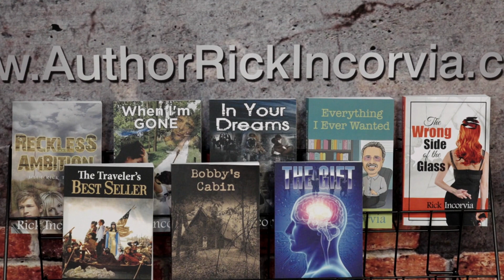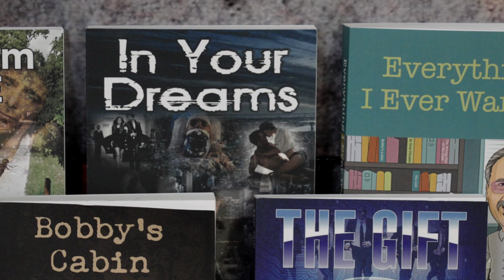How I Got Started: Author Rick Incorvia's Journey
Join author Rick Incorvia as he shares the origins of his storytelling journey. From a chaotic childhood to crafting captivating narratives, discover the spark that ignited Rick's imagination. Dive into the depths of creativity with Rick as he invites you to explore his world of storytelling magic.